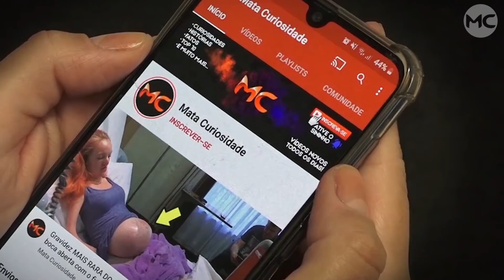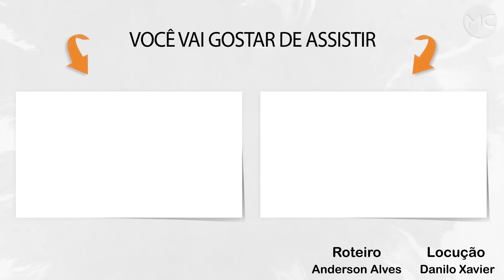Médico DIZ que BEBÊ é "INCOMPATÍVEL COM A VIDA”, mas agora ela está completando 3 anos!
Esse casal tinha realizado o sonho de engravidar, mas o que eles ouviram do médico os deixaram sem palavras, confira.